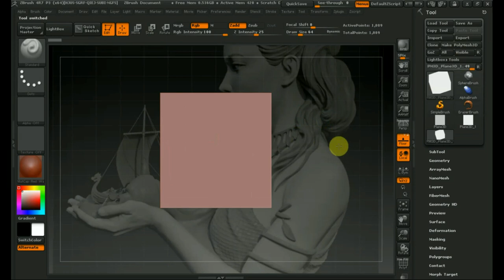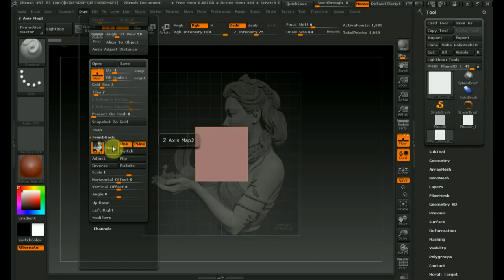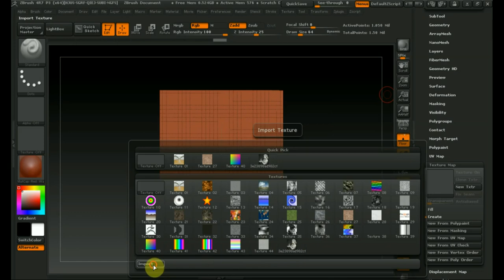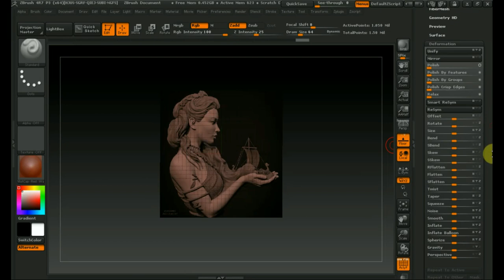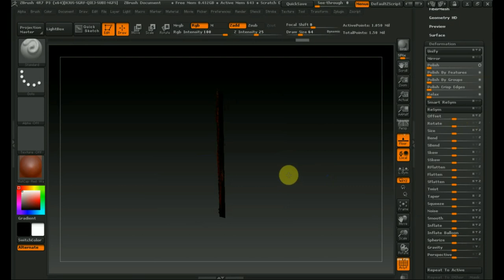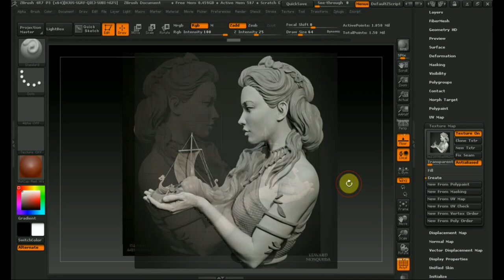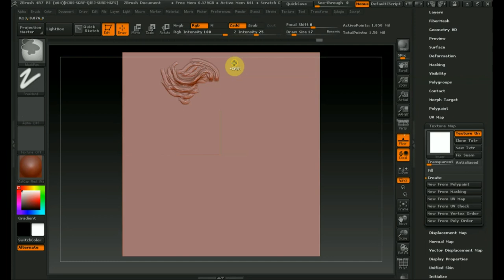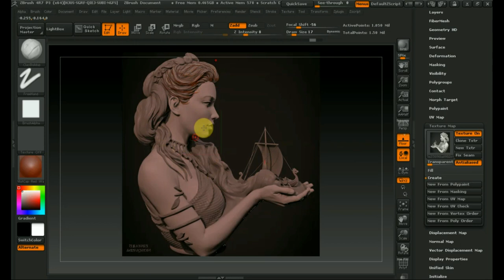Zbrush 4R7 как сделать рельефы и барельефы ч5